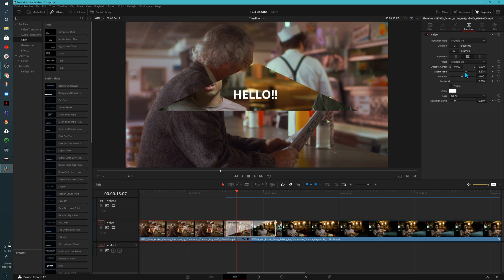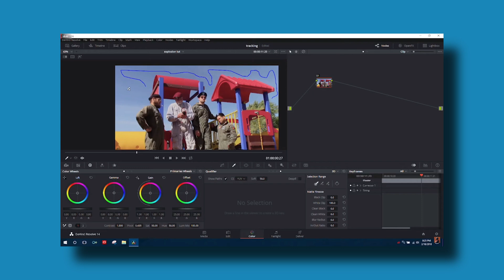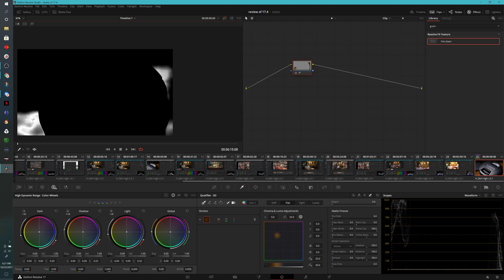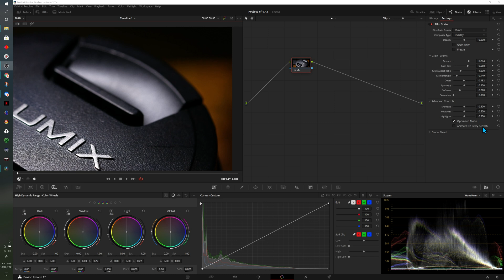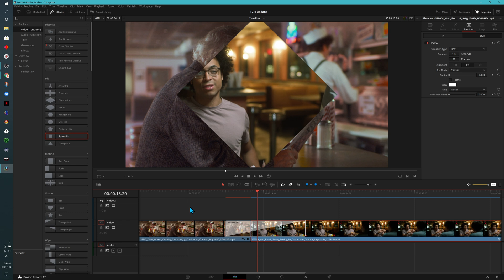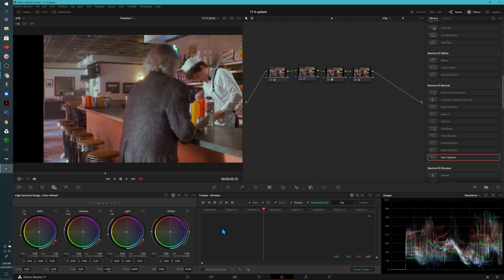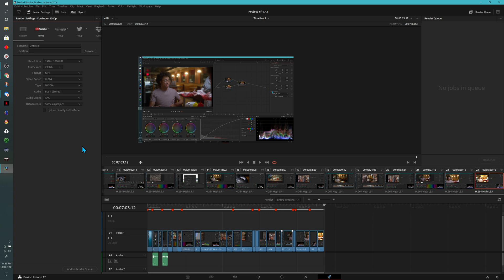Davinci Resolve 17.4 update and new features!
This update was a big one. I did not cover everything that was updated, including asymmetrical trimming for transitions, and folder structure for effects (for example), but I wanted to show you some of the new additions, and updates, that I found most interesting with the newest release!

Chapter markers below!

00:00 - What's new?
00:12 - Blend Mode view
00:35 - Shape options
00:54 - render in place addition
01:12 - 3D keyer
02:44 - project settings
03:31 - film grain
03:44 - drop down list versus icons
04:15 - New IRIS transition
04:52 - tracking back and forth
05:10 - Halation
05:40 - Custom Mixer
06:03 - YouTube and timeline markers

My desk
light stands
Smaller BenQ monitor
Larger BenQ monitor
my speakers
Elgato Steam Deck
Davinci Resolve Speed Editor
Arteck keyboard
Zoom H6
Godox ES45 lights
Laptop (mine is discontinued, but this is a newer model)
Large contender microphone
Shotgun mic
Rode boom arm
Aputure light
My mouse
Godox tube lights
headphones (newer model)
BenQ screenbar
Godox on-camera mic

Gear links
My new camera!!!
Panasonic G9 - get yours!
One of my favorite lenses
Another great lens
My editor

Social channels
- Facebook group (ask questions, and provide answers)

As a buyer, this has NO impact on you. I do get a small percentage from Amazon for what you purchase, and this contributes to me being able to upload more often, fund the channel, and do this full time. Thank you for your support!